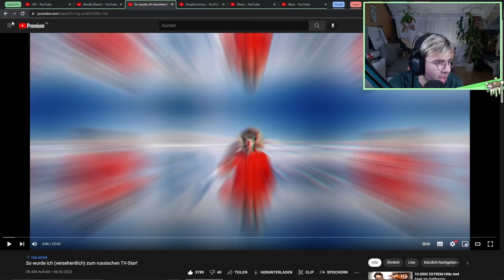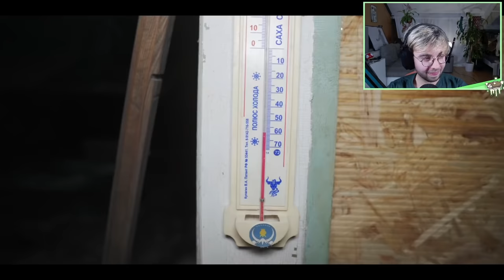Ein Tag im Kältesten Dorf der Welt (-71C)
✏️ Er verbringt einen Tag im kältesten Dorf der Welt!